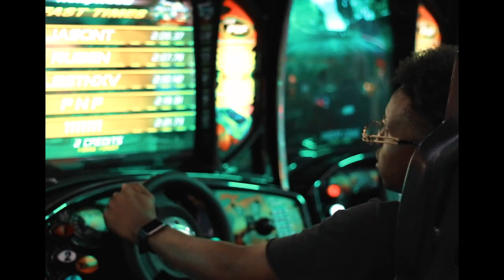Giddy - Rocking (Official Music Video)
Official music video by Giddy hailing from Richard's Bay, KZN repping the 035 area code and currently based in Johannesburg, South Africa performing Rocking from his EP titled "Leo's Very Own"

Giddy has a meaning behind his name which is an acronym that stands for Genuine.Imaginitive.Distinguished.Divine.
Youth and all of these characteristics and qualities are expressed through his music with a purpose to inspire and motivate through his versatile sound as an independent artist on a journey to make himself a household name in the game and leave a mark on the industry coming from 035.

Credits:
Produced by TYC BEATS.
Shot & Directed by Nelson The Aries.
Engineer: TYC BEATS

[AuthenticEnergeticReflectiveOpulent Kids]

Lyrics:
{Hook/Chorus} - Giddy
Heavy metal how I'm rocking
Big sh*t how I'm popping
Yeah I'm pretty like Flacko
So its about to get Rocky
I always got my soldiers with me
Pull up looking like an army
Ain't nobody gonna stop me
I'm the wave and the Tsunami

{Verse} - Giddy
Giddy be savage cold
You better go get you a blanket
I put my heart and soul
This rap shit way more than a passion
Im not in my feelings I'm all in bag
I'm tryna make my momma happy
My shit is out of this world
I come from another planet

I'm one of a kind, obedient
I dont let shit slide aint lenient
Your shit a joke, comedian
Life is a b*tch I'm pimpin
A young nigga on a mission
I'm tryna make my money damn long
and I'm already going that distance
Y'all just say it, I live it

She gets too fussy (fassie) like Brenda
The only thing special the weekend
I had her wetter than the ocean
In my room I had a sea-bed
Bust a nut and we got semen(sea-men)
In that b*tch we got sailors
I'm not even worried 'bout you!!!
Hate the game and not the player!!!

{Bridge} - Giddy
All up in my bag and
I'm just always doing me
Man I want em commas
Hommie F** apostrophes
Leo's Very Own
These bars on penitentiary
And some day when I perish
They'll all remember me

{Verse} - Giddy
I'm a beast yall should
put me on a leash
Going crazy on the beat
All these haters gonn' retreat
Huh
Got you and your hunny
On her knees and she only
Sucking D and you begging to appease

I'm a beast I don't really F**
with b*tch niggas
Its funny how these fake niggas
Think they real niggas
Me and my niggas is cooking
The stu done look like
it got chefs nigga
Get the message like a text nigga

TYC BEATS Interlude in Xhosa:
azazi neText iyintwana ezi
'yabo
inxaki ziyaphapha
Ziphapha kakhulu!

Big shit how I'm popping

Always got my soldiers with me